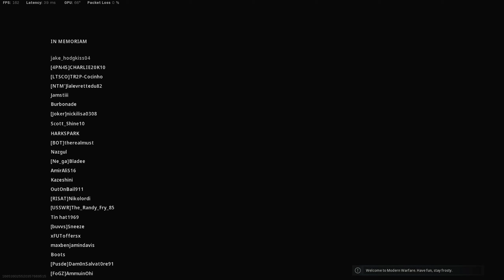SOLO WARZONE VICTORY GAMEPLAY with 16 Kills (No Commentary rYu)